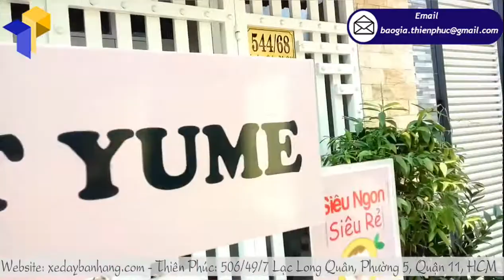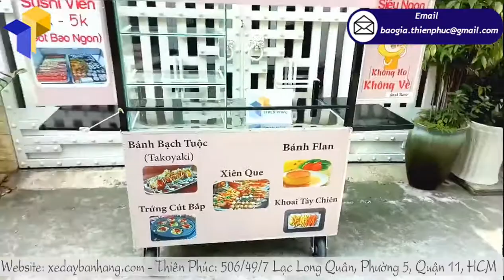Đặt làm xe sắt bán đồ ăn vặt giá rẻ nhất hcm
Đồ ăn vặt hiện nay là món không còn quá xa lạ với mợi người, từ những cô cậu học sinh sinh viên đến những công nhân viên, khi tan ca ngồi lại bên hàng quán nhâm nhi những thanh xiên que, những que khoai tây chiên chấm trong nước sốt làm món ăn trở nên thú vị mà kể ra thì ai cũng thèm. Và nếu muốn được chọn lựa sản phẩm để bán đồ ăn vặt, tôi khuyên bạn nên chọn Xe bán đồ ăn vặt bằng sắt của Thiên Phúc. Xe bán đồ ăn vặt bằng sắt là mặt hàng để kinh doanh đồ ăn vặt hiệu quả.
Xe bán đồ ăn vặt bằng sắt được thiết kế trẻ trung, năng động, phù hợp với thị hiếu của giới trẻ hiện nay. Xe bán đồ ăn vặt bằng sắt được làm từ sắt nên sản phẩm cuối cùng đến tay khách hàng là sản phẩm bền nhất, đẹp nhất, chất lượng nhất. Mỗi sản phẩm xe bán đồ ăn vặt bằng sắt của Thiên Phúc thường được các nhà thiết kế rất chú trọng tới kiểu dáng, thiết kế sao cho hợp lý và tiện lợi nhất đồng thời phát huy tối đa tác dụng của sản phẩm. Các loại xe bán đồ ăn vặt thường có mẫu mã đa dạng, kiểu dáng phong phú dành riêng cho từng sở thích của khách hàng.
Vậy ở đâu cung cấp xe bán đồ ăn vặt bằng sắt giá tốt, chất lượng, kiểu dáng độc đáo? Xưởng sản xuất Thiên Phúc tự hào là đơn vị chuyên cung cấp xe bán hàng lưu động uy tín, chất lượng với kiểu dáng mới lạ, giá cả hợp lý. Trong đó xe bán đồ ăn vặt bằng sắt hiện đang được rất nhiều khách hàng quan tâm đặt hàng bởi tất cả các mẫu xe bán đồ ăn vặt mà Thiên Phúc cung cấp đều được chúng tôi thiết kế và sáng tạo, đảm bảo thu hút thực khách ở mọi góc nhìn, với mức giá cam kết thấp nhất thị trường. Nếu bạn đang tìm kiếm một chiếc xe bán đồ ăn vặt bằng sắt vừa ý, hãy đến với Thiên Phúc, chúng tôi sẽ tư vấn và phục vụ nhiệt tình nhất.
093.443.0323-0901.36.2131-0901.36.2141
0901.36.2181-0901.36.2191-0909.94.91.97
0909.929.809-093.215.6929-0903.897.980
Thời gian làm việc:
8h–17h30 (Thứ 2–Thứ 7)
Seo admin: TRÂN